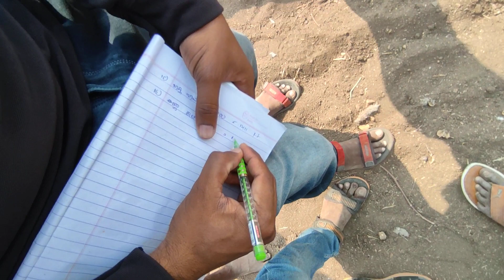Halaharvi Eranna 1 Please Karnataka Race 2022 //Madigiri Bull Racing